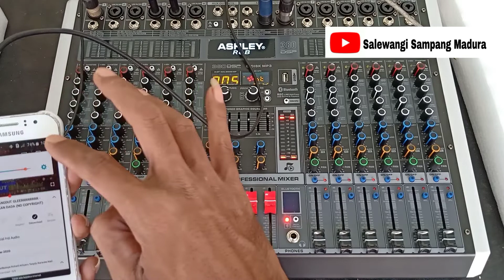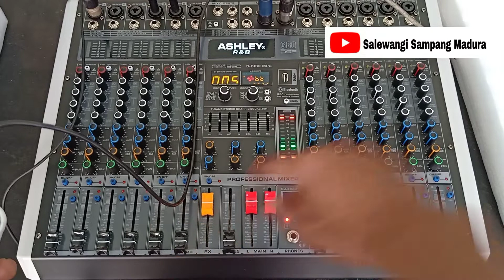REVIEW MIXER ASHLEY R&B 12 || Fitur lengkap harga murah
Seperti ini fitur dari Mixer ASHLEY R&B 12,, cukup lengkap cocok untuk Sound System Balap Dan Hajatan